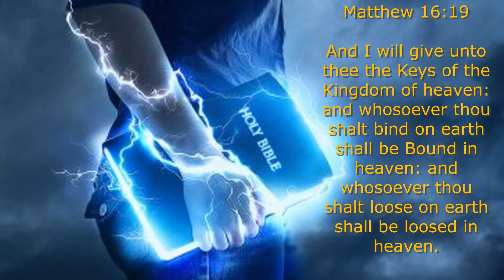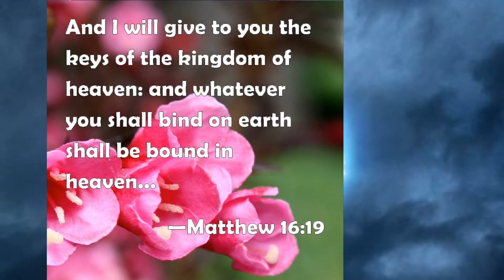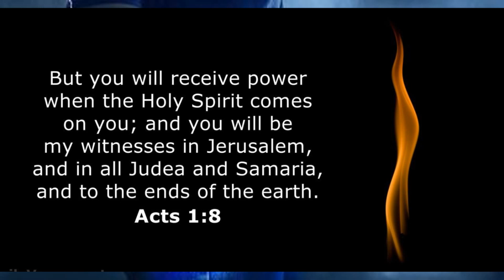Binding and Lossing Let's Talk about it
Let's Talk About it = My Experience with life Issues and Learning From them...
I Put God First is all that I do even when I haven't also listened...There is a Lesson to be learned when Hear but Don't Obey...

So Let's Talk about it... I am Imperfect lining Up to the Perfect Will of God For My life, staying Transparent and Truthful at all times.
                                                            🤍🤍_______**Let's Talk**_______🤍🤍
                                                                                                       with  Eiliyah

2 Timothy 2:15

Psalms 63:6
When I remember thee upon my bed, and meditate on thee in the night watches.

Psalms 119:148
Mine eyes prevent the night watches, that I might meditate in thy word.
Romans 1:9
For God is my witness, whom I serve with my spirit in the gospel of his Son, that without ceasing I make mention of you always in my prayers;

2 Timothy 2:15

Joshua 24:15

🧡LeadServant | Eiliyah DeBorah Sledge
The Beautiful one to grow in Peace and Love with God

Deborah Anointing,
Judges 4:5

5 And she dwelt under the palm tree of Deborah between Ramah and Bethel in mount Ephraim: and the children of Israel came up to her for judgment.

 She was a keeper of tabernacle lamps.

John 15:19

1 John 1:7
But if we walk in the light, as he is in the light, we have fellowship one with another, and the blood of Jesus Christ his Son cleanseth us from all sin.

WELCOME HOME:
Shaking A Generation Ministries
17325 Euclid Ave. Cleveland, Ohio 44112
Devin Faith Space
TEXT ME ONLY:  Prayer Request
Attn: Mallronda E. Murphy
         1885 North Taylor Rd. #315